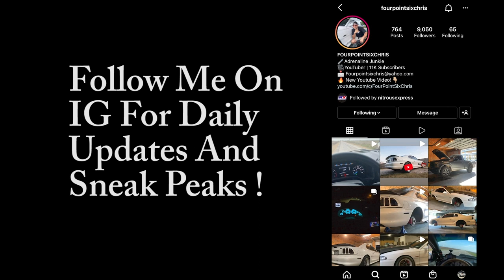The sn95 Is Back Ready For Action !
Are you guys as pumped as I am!! I can’t wait 🦾

Check out my Pateron for exclusive videos early access to videos and MORE!! Become a member for as low as 3$!

Music 🎵by Christian Maese!